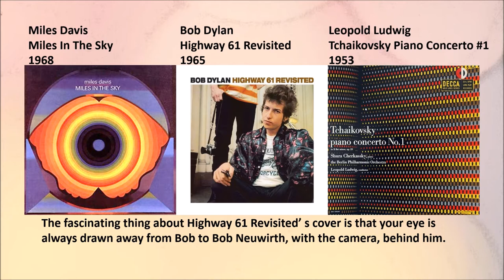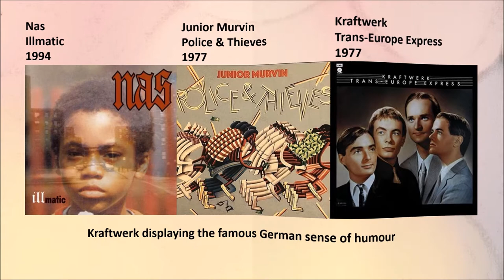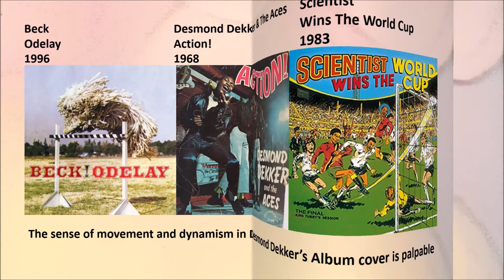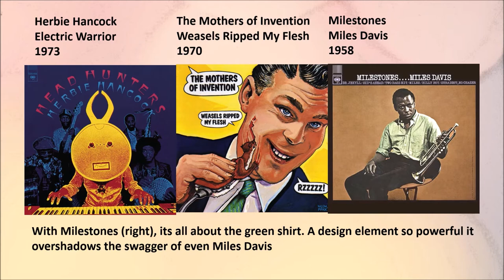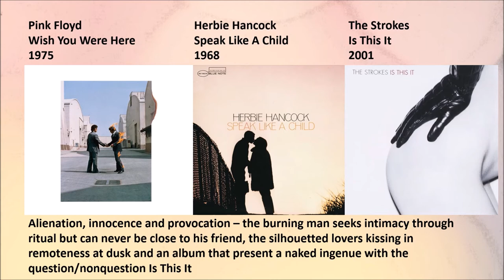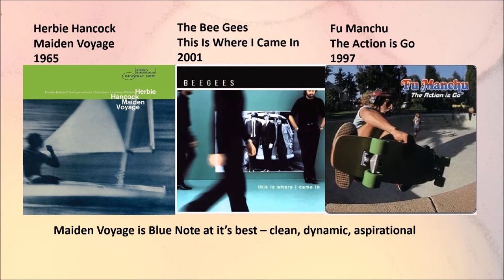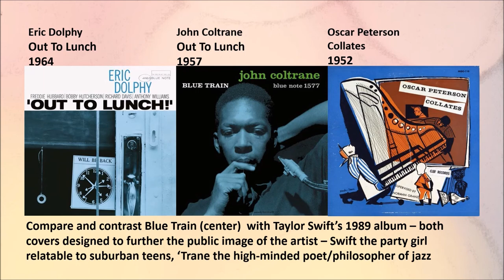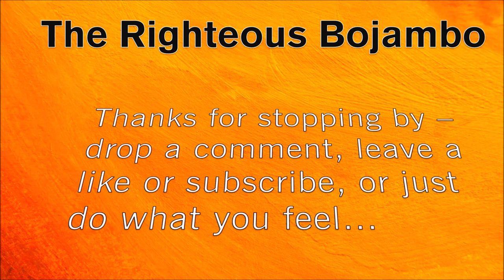The Righteous Bojambo #45 - The Cover Version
An overview of some sadly underappreciated unloved but universally marvellous examples of album cover art that never seem to get invited to the party when the experts name their top 10's/20's

1. This channel does not contain material intended for children. Especially not your little angels.
2. This channel may contain material not suited for children - the odd blue word, descriptions of human naughtiness, jazz the expression of conservative, objectivist or other perspectives which do not adhere to the the big tech driven cultural narrative
3. If you are a child, a snowflake or a person who is triggered by opinions other than your own and can't use grown up words to frame a grown up argument with other grown ups, go away now
4.  If, as parent your lack of supervision or oversight has seen your child wander across the internet to this channel, you should be ashamed of yourself.